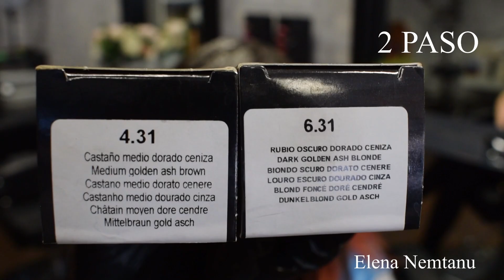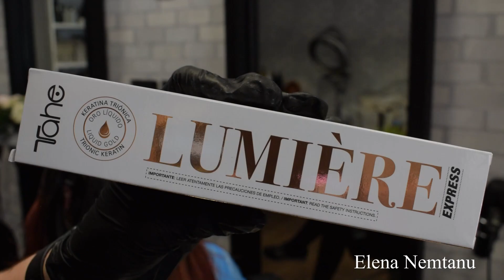COMO HACER UN DEGRADADO EN TONO ROJIZO CON RAIZ FALSA/ ROJO/ PASO A PASO/ OMBRE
En este vídeo vais a poder ver un nuevo trabajo que hemos realizado en el salon. Hemos realizado un degradado en tono rojo con raíz falsa. Como siempre comenzó el trabajo con un buen diagnóstico del cabello.

 COMENZAMOS :
                                                                                                                                                                                                                           1 PASO.
Preparamos la mezcla para teñir la raíz.
Tinte Botanic de Tahe 4.31(60 gr) + Revelador del color 60 gr  Aplicamos la mezcla solo en raíz.

 2 PASO
Preparamos la mezcla para bajar mas el color. Tinte Botanic 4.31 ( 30 gr) +   6.31 (30gr) +60 gr de revelador del color. En el video podeis ver la forma de aplicación.
 3 PASO
Preparamos la mezcla para las puntas.
Tinte Lumiere de Tahe 6.66 (40gr)+ 40 gr. de  oxigenada de 10 vol.
Aplicamos la mezcla en las puntas subiendo un pelin mas arriba . Mirar el video la forma de aplicación.
Tiempo de exposición en total 35 minutos.
Después del tiempo de exposición pasamos para lavar el pelo.
Lavamos y aplicamos la hidratación necesaria.  Quitamos la humedad con una toalla  y pasamos al tocador para peinar al gusto de la clienta. En este caso hemos apostado por una melena lisa.
Y este es el resultado final.  Espero que os guste y si es asi dale al
Dejarme en los comentarios vuestras opiniones, quiero saber que tipo de videos os gustaría ver, qué temas os interesan más y tomaré nota.
 Os mando a todos un fuerte abrazo!!!

Quiero deciros que todos los productos con los que trabajo y aparecen en el video los podeis conseguir en el siguiente link:
Si tenéis alguna duda sobre el producto no dudéis en comentármelo.